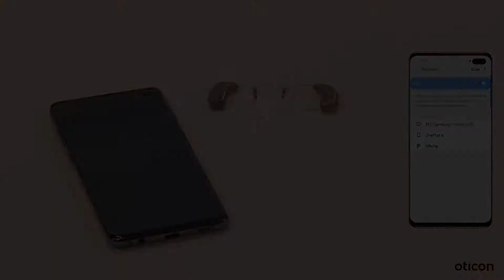How to unpair Oticon Bluetooth® hearing aids and an Android™ phone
Visit our compatibility page to see which mobile devices, apps and hearing aid accessories your Oticon hearing aids are compatible with.
Always read the instructions for use. Follow the instructions for use.